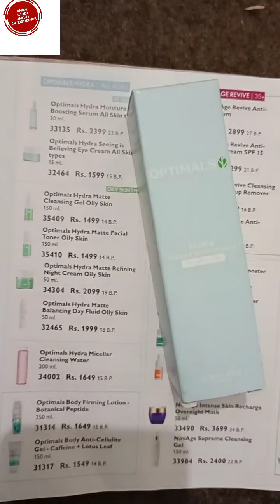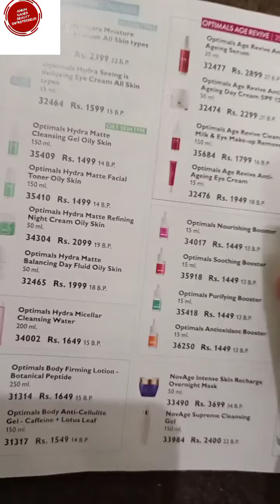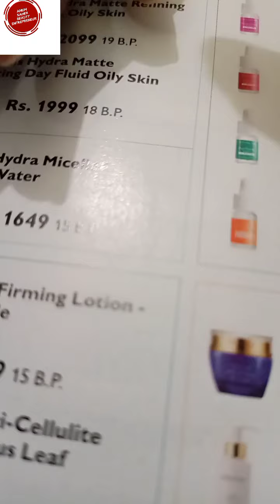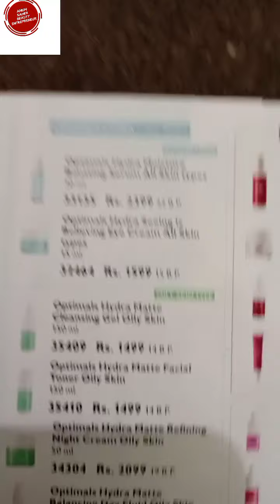optimals Hydra Boosting Serum |Solution of Sensitivity & Dryness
stay tune for all updates